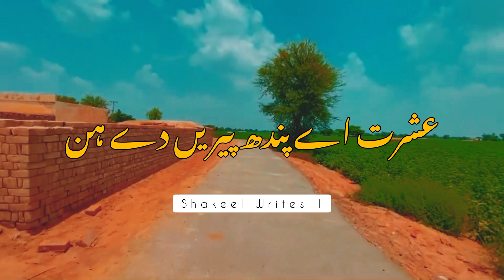Kahi Di Wafa Vich Likh Ghazal ✍🏻 || Best Saraiki Poetry ❤️ || Urdu Lyrics Status 🌼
Your Quarries

Urdu Poetry
Iqbal Poetry
Ahmad Faraz Sad Quotes In Urdu
Ghalib Poetry
Ghalib Poetry
Barish Shayari
Friendship Shayari
Dost Poetry In Urdu
Munafiq Poetry
Attitude Status

Hashtag #️⃣